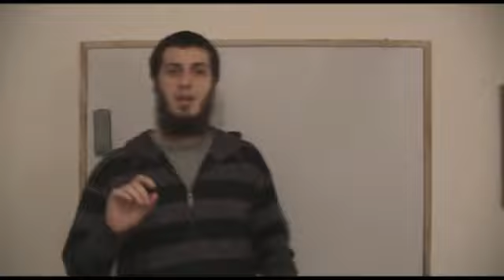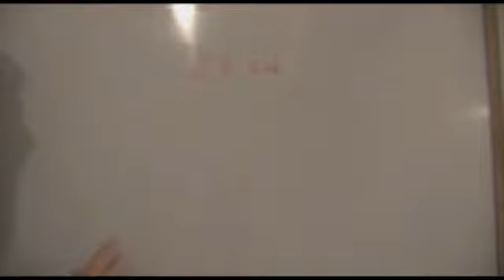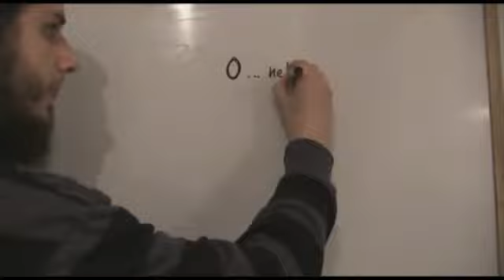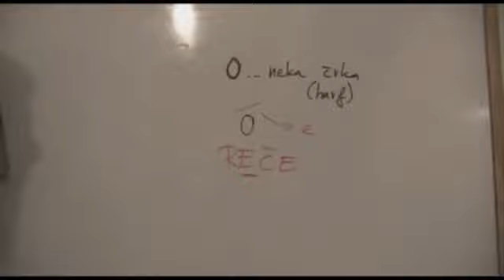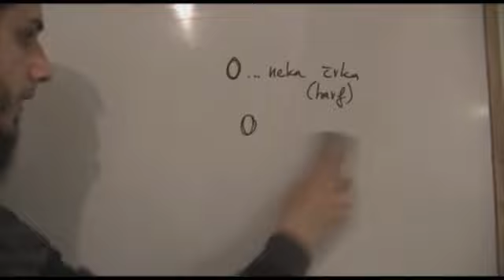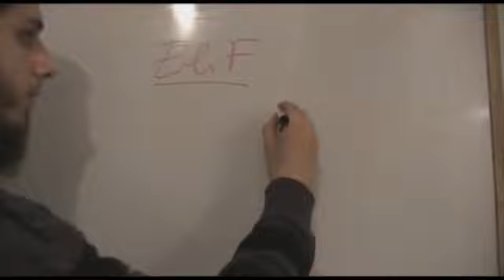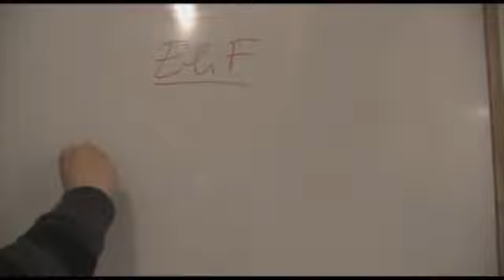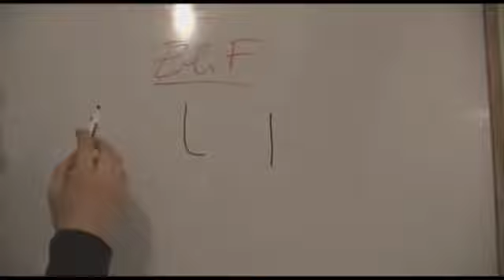Sufara (arabska abeceda) - Samoglasniki in Elif (01)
Naucite se arabsko abecedo. Predavanja pripravlja Drustvo za promocijo islamske kulture v Sloveniji, RESNICA-HAK, ki ima svoj sedez na Jesenicah, Titova 68. Lekcije potekajo v razlicnih casovnih intervalih. Pridruzite se ucenju! Pri vsakem videu je tudi link do vaj. Pridno vadite!